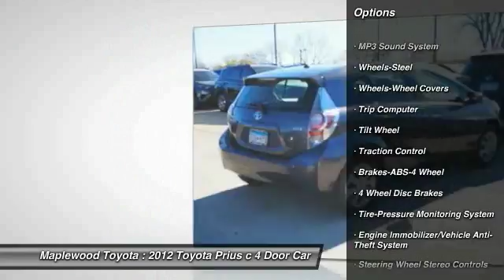2012 Toyota Prius c Maplewood, St Paul, Minneapolis, Brooklyn Park, MN H10665A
Maplewood Toyota
2873 Maplewood Dr

Maplewood Toyota
2873 Maplewood Drive

Looking for the right 4 door car? Today could be your lucky day. With 106396 miles, this , 2012 Toyota Prius c equipped with Automatic transmission could be yours. Request more information and set up a test drive right away.